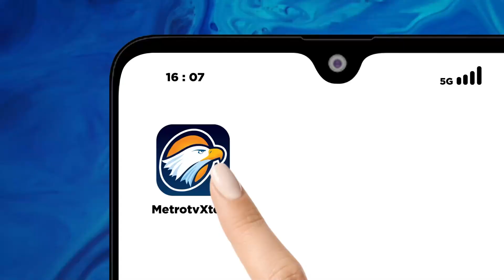Menanti Kejutan Grand Hyatt saat Nataru 2024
MetroTV, Grand Hyatt telah menyiapkan kejutan untuk para tamu saat perayaan Natal 2023. Selain dekorasi yang menarik, sajian makanan menarik selera juga ditararkan pengelola hotel.